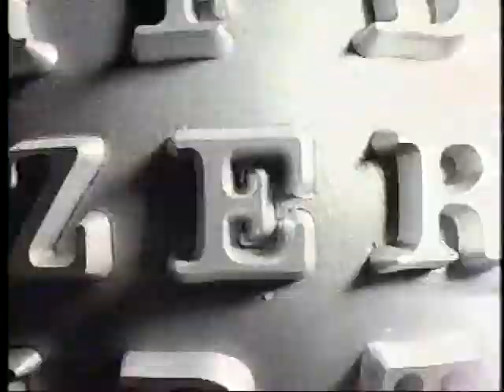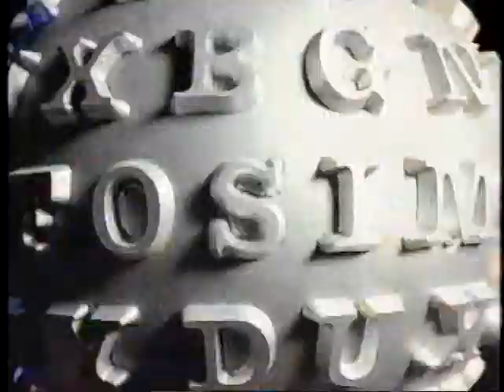MTV News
• Air date: May 1996
• Reporter: Kurt Loder